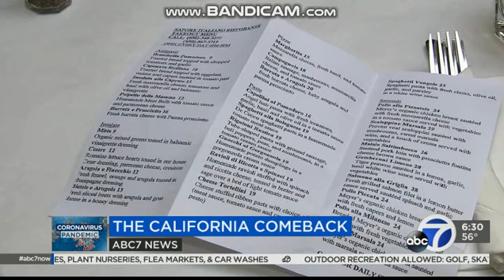KGO-TV ABC 7 News This Morning at 6:30AM - Special Open(May 2nd 2020)